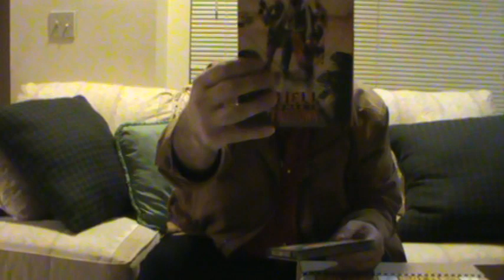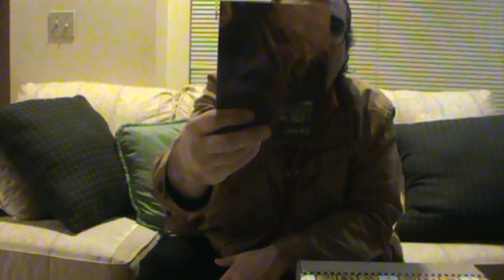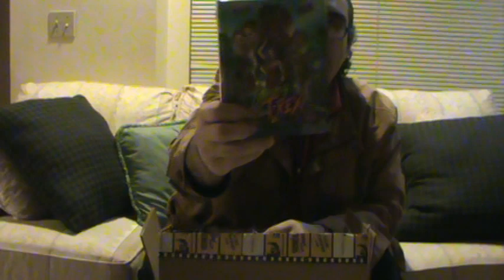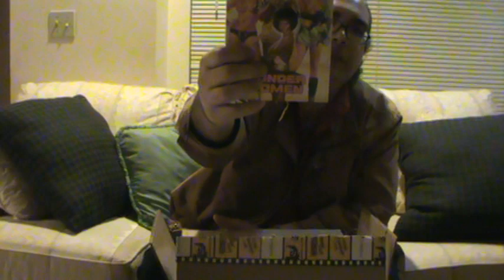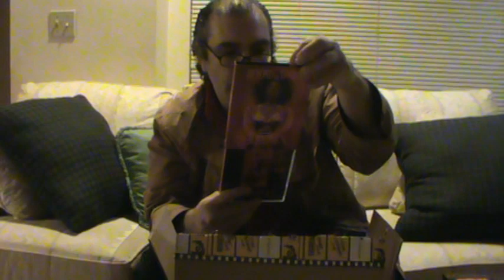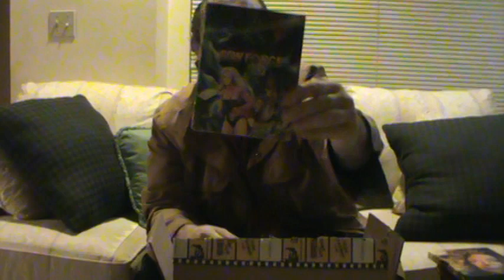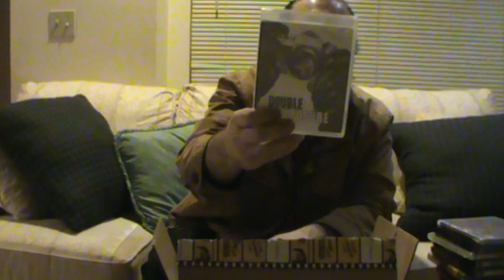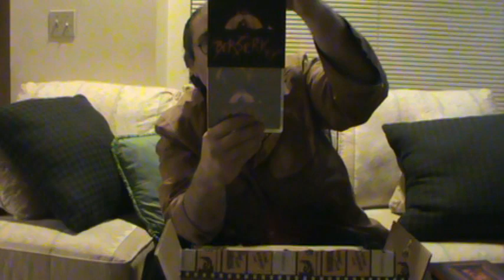Vinegar Syndrome Black Friday 2019 Unboxing (Part 1)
The holiday haul from the fine folks at Vinegar Syndrome has just arrived, and I have another (inadvertent two-part) unboxing video showcasing many titles still available on their site (after all their Black Friday 2019 orders have shipped). Merry Christmas to all and you are encouraged to follow me over at Letterboxd and at my film review site.